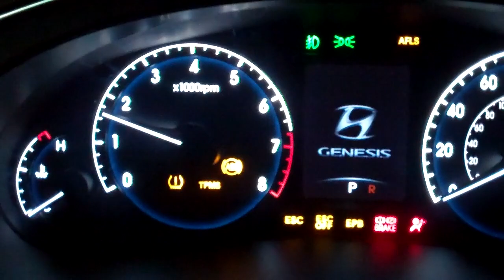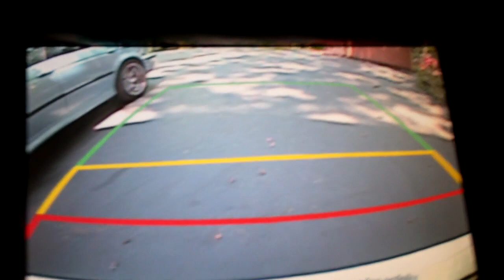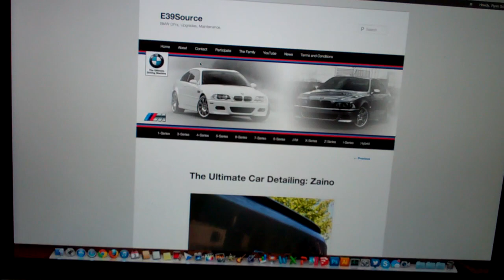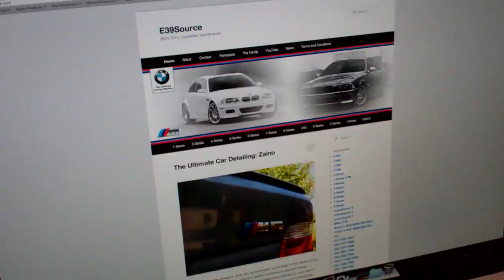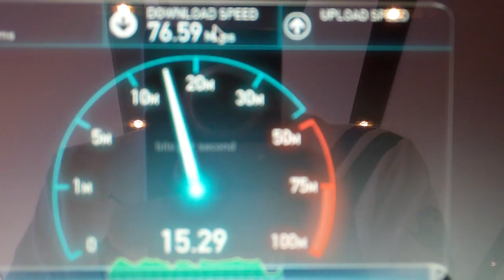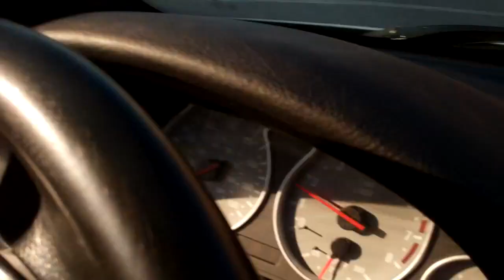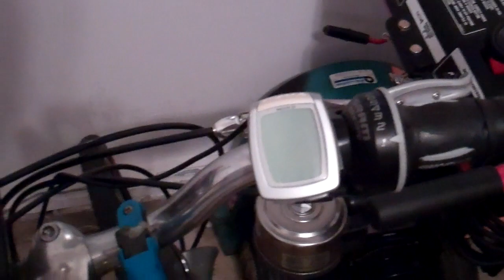Finally Blue Skies! 8/3/13 - Day 966